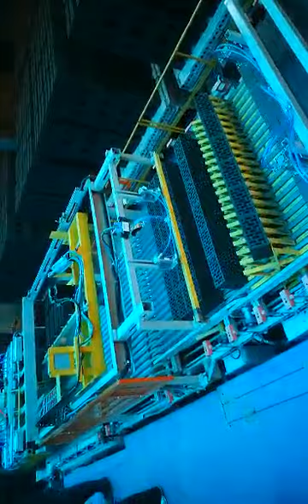BRICTEC automatic brick cutter and stacking system